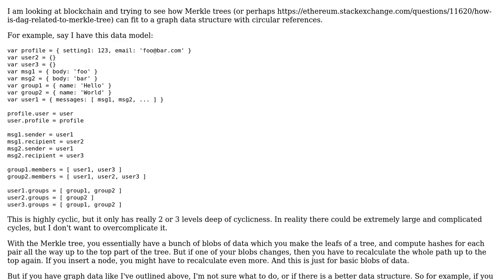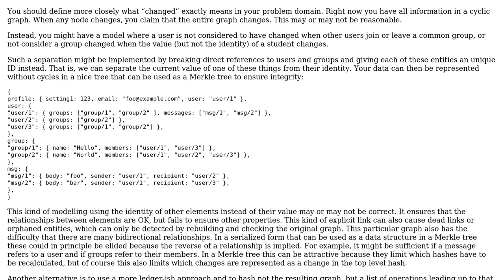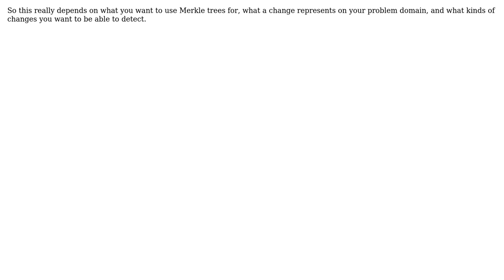Software Engineering: How a Merkle tree can work with Graph data, or a better data structure?